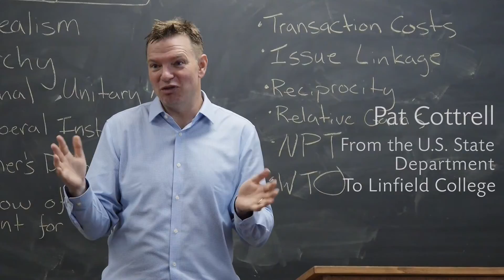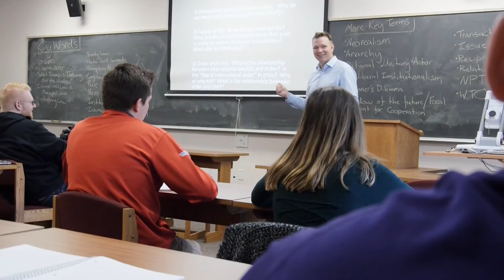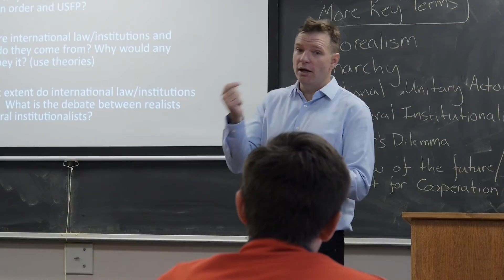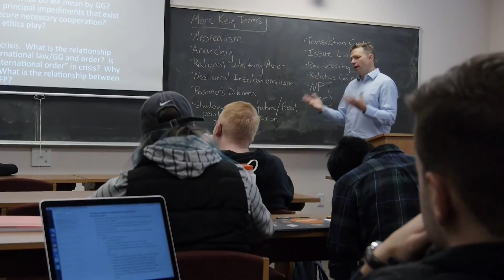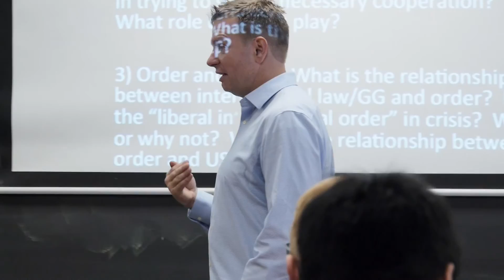Associate Prof. Patrick Cottrell: From the U.S. Department of State to Linfield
What motivated a staff member from the United States Department of State to go back to college to get his Ph.D.? Patrick Cottrell, associate professor of political science, discusses his career shift into higher education as well as the satisfaction he receives from knowing the students he teaches.

In 2020, Linfield College became Linfield University. for the latest news and information.